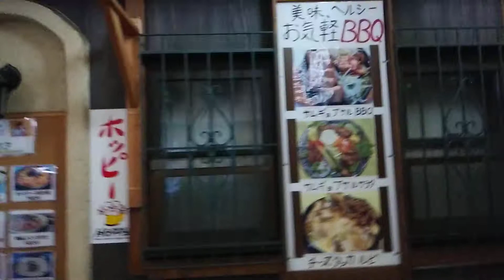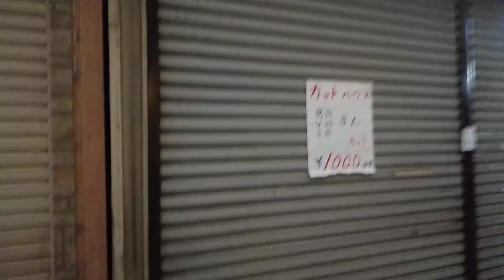お出かけ40(Go out)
自転車移動で,立ち寄りました。